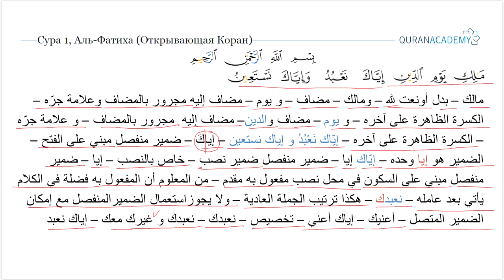Грамматический разбор суры аль-Фатиха (Открывающая Коран) - часть 07